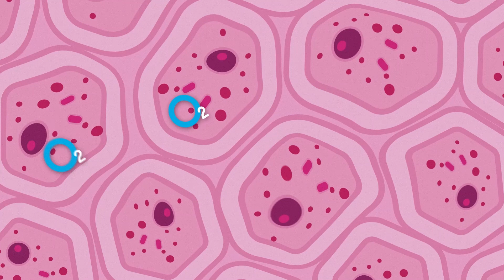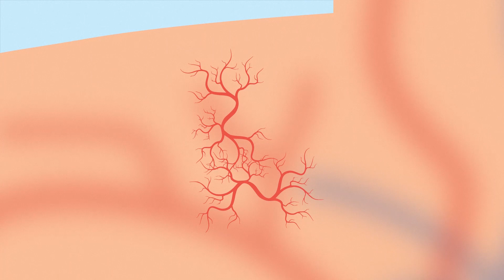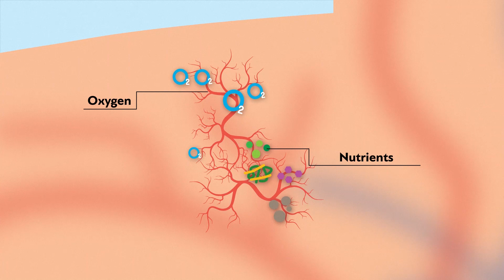The circulatory system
The circulatory system is the system that brings blood to all parts of your body.  It consists of the heart and blood vessels. Blood vessels are the tubes that carry blood to every organ in our body. Blood consists of various cells, such as red blood cells, platelets and white blood cells.